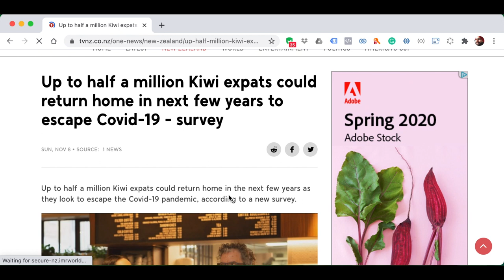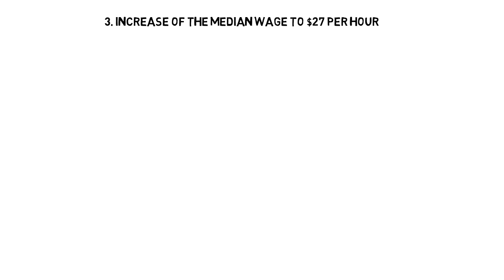INZ Visa extensions - a lifeline or a goodbye gift for migrants?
Automatic visa extensions – a Lifeline or a goodbye gift to migrants on Essential Skills work visa?

On 20th Dec 2020 when Immigration Minister Kris Faafoi announced 6 months visa extensions for employer-assisted work visa holders. Meaning that if you are on an essential skills work visa and your visa is going to expire before 30th June 2021, your work visa will be extended for another 6 months.

Great! Congratulations!!!

But wait…. Is it actually good news or bad news for migrants? Watch this video for more details.